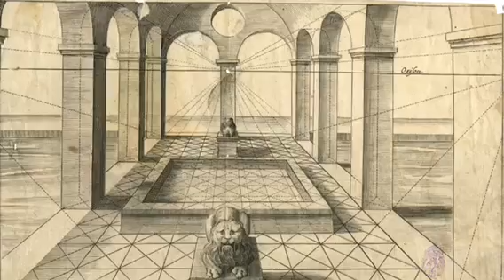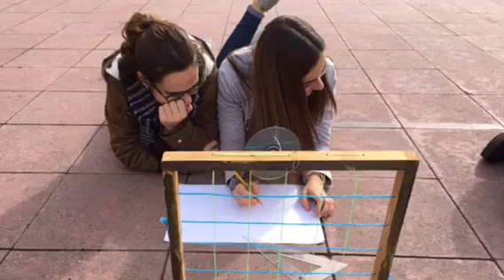Descobrim la perspectiva!